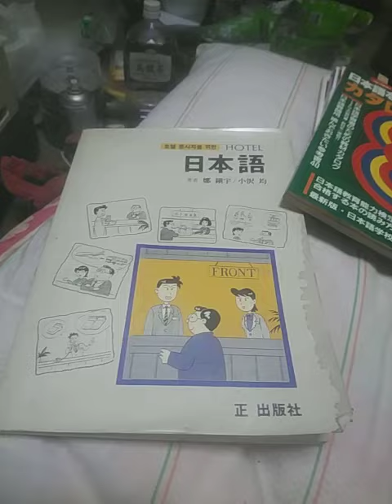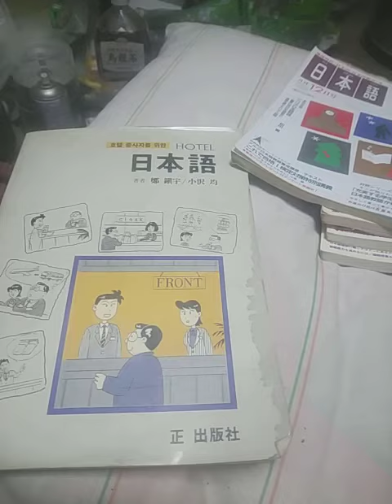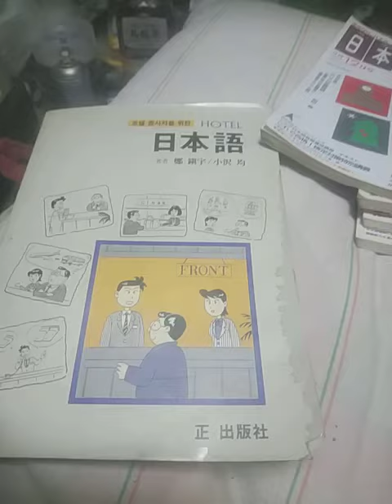多言語小論文③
10月15日「頑張ろう観光地！コンサート」での企画の再現です。⑥「多言語情報発信・小論文」について③。私の体験からの話です。10月15日頑張ろう観光地コンサート